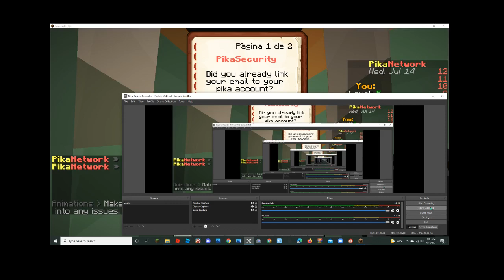Playing more bedwars